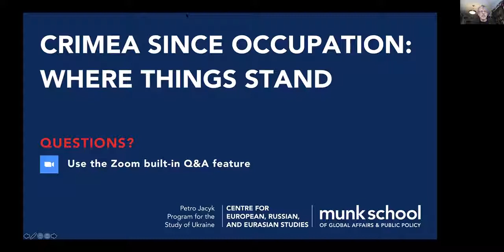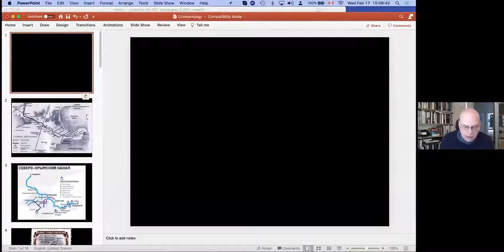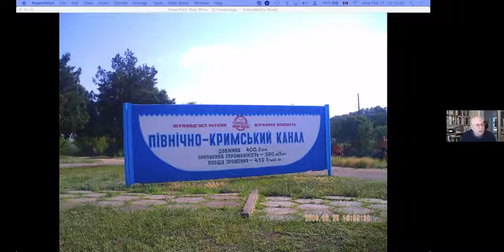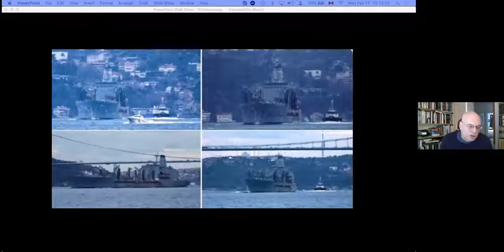Crimea since Occupation Where Things Stand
Participants:

Gwendolyn Sasse, Director, Centre for East European and International Studies, Berlin. Author of The Crimea Question: Identity, Transition, and Conflict, Cambridge: Harvard University Press (2014)

Dr. Max Sviezhentsev, Graduate of Western University (Dissertation “Phantom Limb’: Russian Settler Colonialism in the Post-Soviet Crimea (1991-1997))

Oleksandr Fisun, the Chair of the Department of Political Science at the V. N. Karazin Kharkiv National University in Ukraine

Victor Ostapchuk, Associate Professor of Ottoman and Turkish Studies, University of Toronto

Moderator: Lucan Way, Professor of Political Science and Jacyk Program Co-Director, University of Toronto